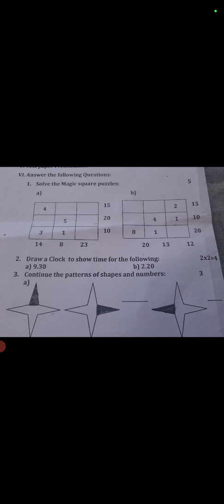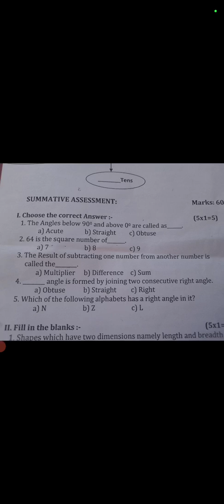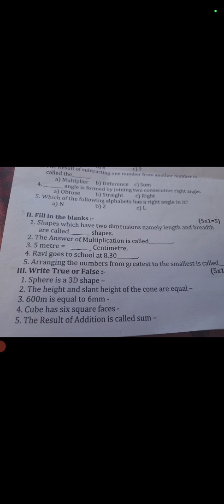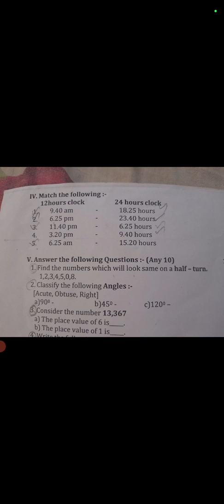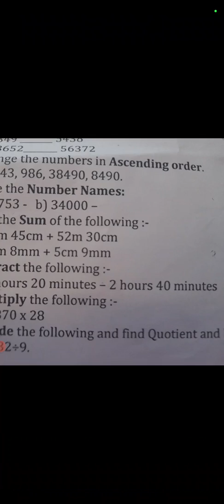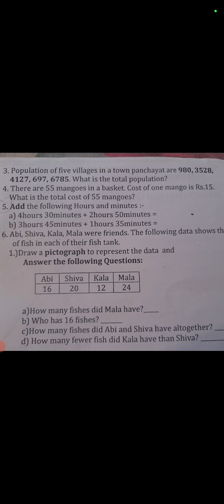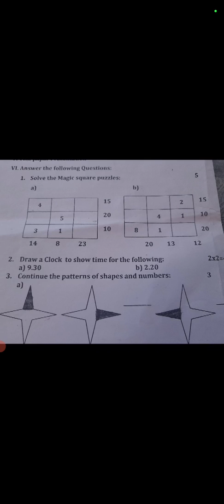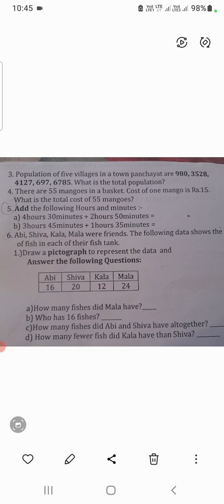5 std / Maths/ Quarterly Exam Question paper/ in Tamil/ samacheer kalvi...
‎@Fascinating Family!!.  5 std / Maths/ Quarterly Exam Question paper/ in Tamil/ samacheer kalvi...